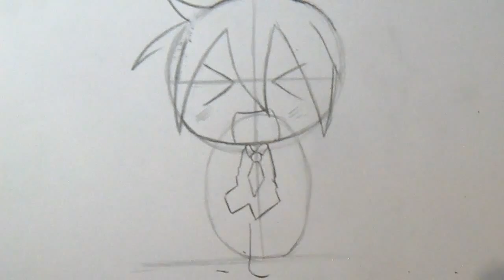Cómo dibujar a Hatsune Miku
Музыка
(Audiomicro.com)